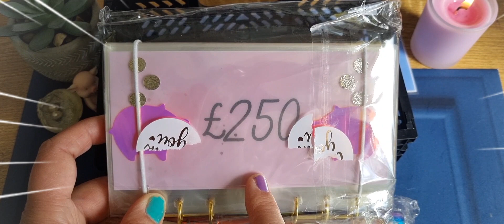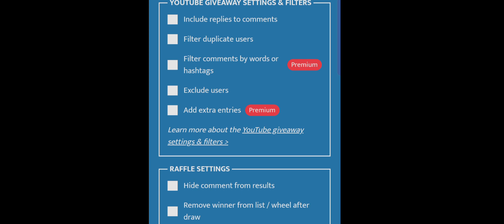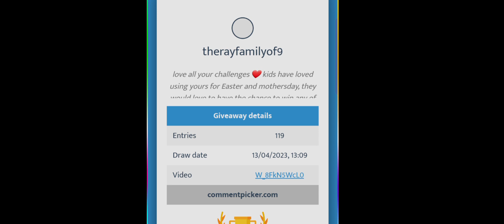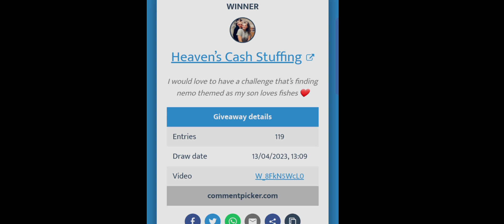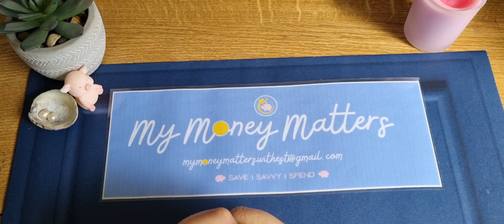4 WINNERS 🏆 OF THE 1K GIVEAWAY | CASH STUFFING | WINNER WINNER! | EXCITING STUFF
This will help me out :) and is a great way to show your support, thanks Esther x And the 4 winners of the My Money Matters 1 thousand subscribers are.
Well you will just have to watch the video to find out!
Thank you all for taking part; it was so exciting to call the names!

MY ETSY SHOP you can check out what I have for sale

* ATTAPOLL: an app where you take surveys and earn money! once you reach a minimum of £2.50 you can get a gift card or £3.00 for money into your PayPal account! Use this reference code in order to start your balance off with 40p! :) Attapol code imswr That easy ;) *